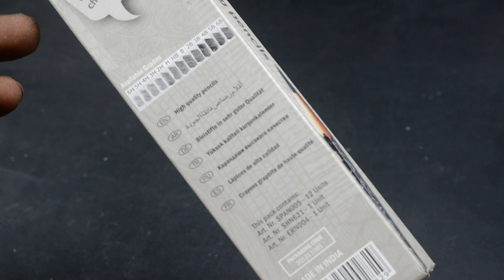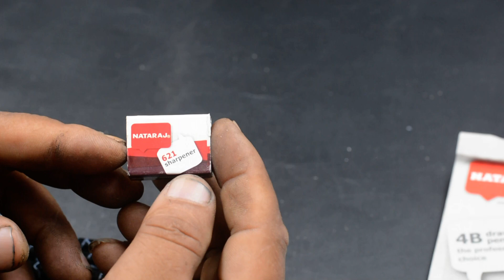4B Drawing Pencils Set Nataraj Total 12 X Pencils , 1 X Eraser & 1 X Sharpener